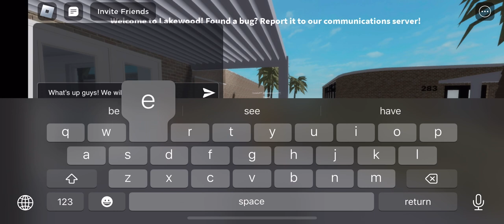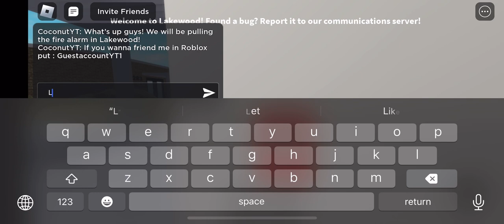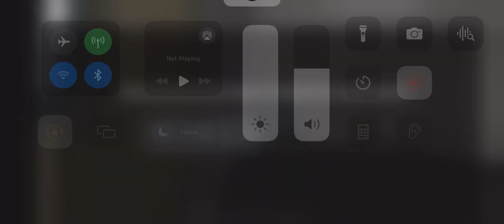Lakewood fire alarm test #12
EST and Simplex

Fire alarms used:
Simplex 49SV-APPLW Truealert ES
Edwards G4LFRF-HVM

Panel:
Simplex 4100ES

Coding:
Fast Whoop